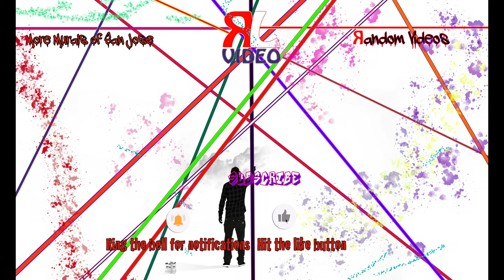Documented Murals of San Jose | Art Set 3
Throughout the city of San Jose,CA, there is a collection of murals. There are loosely related as part of a collective art culture in San Jose.

While there is little to no coordination of the location and of the  murals themselves, there is a movement to preserve them as a way to represent the culture and art of San Jose.
Music
Song: Deep Slide
Written by Edgar Vargas
Support links
Bell/Like animation